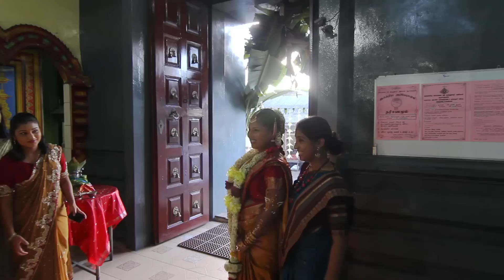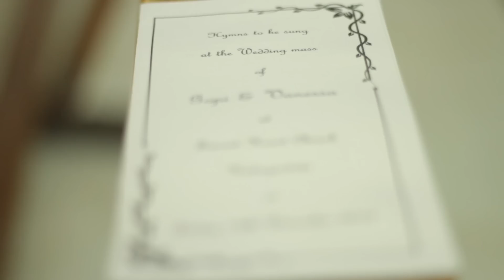VANESSA & GOPI WEDDING★★EXTENDED HIGHLIGHTS★★CHAPTER2 WEDDING